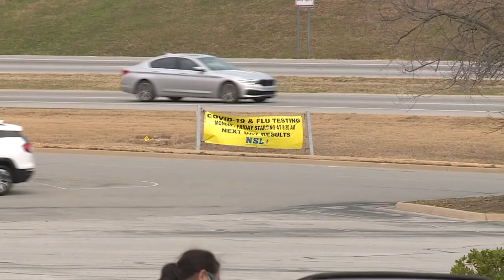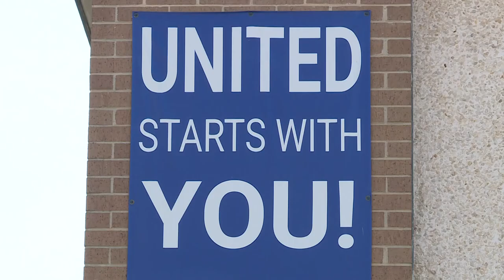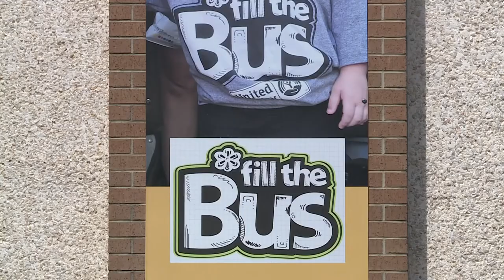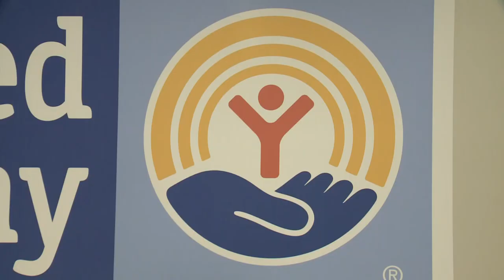United Way of Fort Smith President & CEO Shea Foldvary | 5NEWS Community Spotlight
New United Way of Fort Smith President & CEO Shea Foldvary speaks with 5NEWS Anchor Daren Bobb about the organization's future.